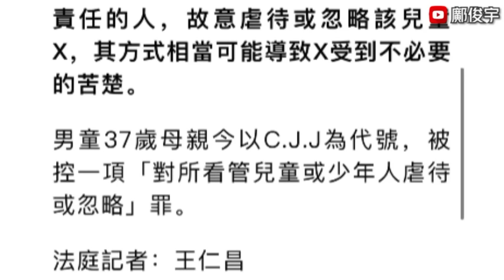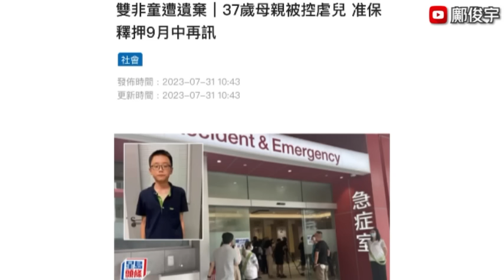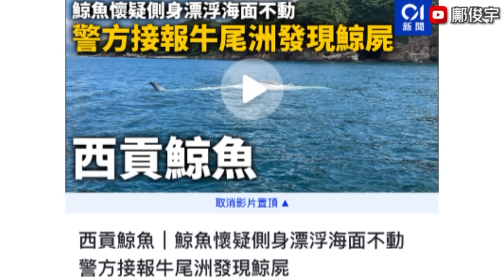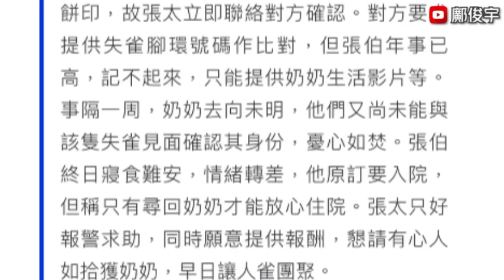西貢鯨魚最終慘死？遺棄雙非童阿媽獲保釋？旺角赤裸男子墮樓亡？31-7-2023